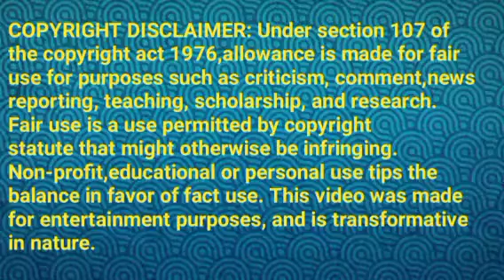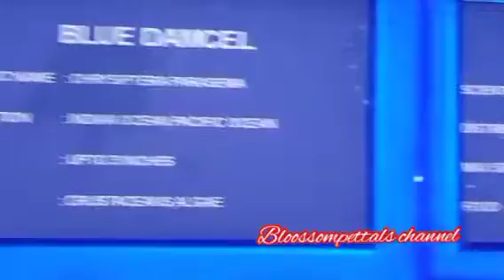செல்லம்மாவின் கோரிக்கை||CH Review||02 December